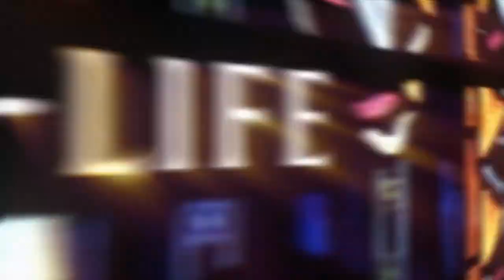Hyper-Funk - Bass Life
Released February 2011 on Lifted Recordings